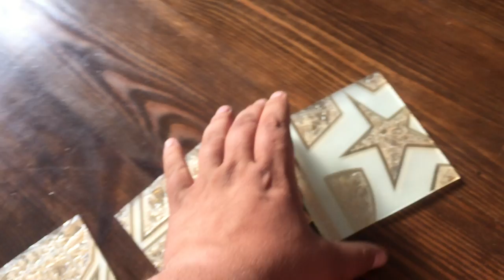ЗЕРКАЛО РВАНОЕ ЗОЛОТОЕ С ПЕСКОСТРУЙНЫМ РИСУНКОМ. MIRROR FROST GOLDEN ПРОИЗВОДИМ